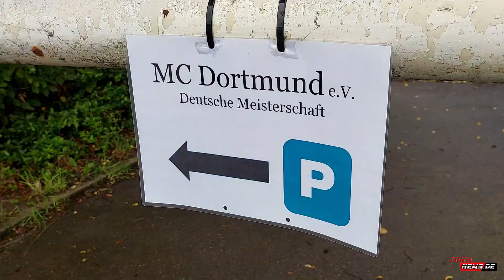RC Car Einstieg - Blick hinter die Kulissen - Rundgang auf der DM 4WD Buggy + Truggy 2WD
Hier gibt es einen Rundgang und Blick auf die diesjährige deutsche Meisterschaft 4WD Buggy und Truggy 2WD beim MC Dortmund.

Zuletzt gab es in Leipzig die deutsche Meisterschaft der RC Bikes.

Weitere Videos und ein Bericht zur Bike WM 2022 beim MRC Leipzig vom letzten Jahr hier:

Das heißt über die Links generierten Umsatz wird je nach messbaren Erfolg Provision gezahlt. Es bleibt euch überlassen, wo ihr die Produkte kaufen wollt!gezahlt. Es bleibt euch überlassen, wo ihr die Produkte kaufen wollt!